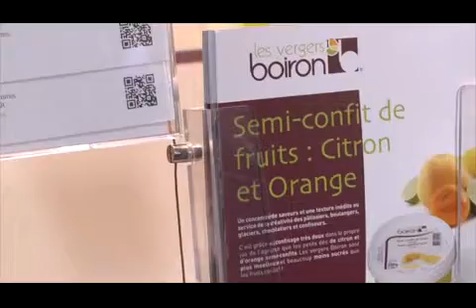Les vergers Boiron au SIRHA 2015